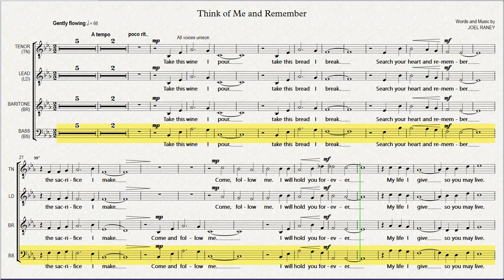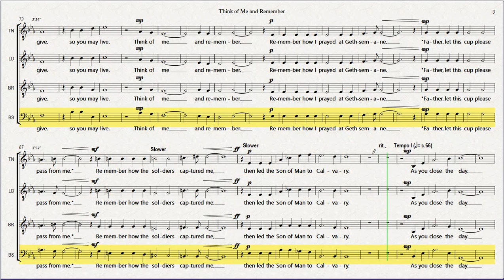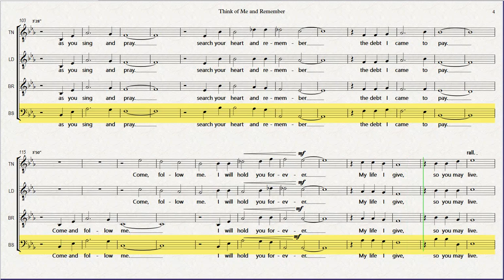BASS EMPHASIS Think of Me and Remember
"Think of Me and Remember" is from the "Singing Men VII" compilation.

"Rehearsal Instructions:
The Full Playlist for "Think of Me and Remember" (hover mouse over score and click on "i" icon in upper right corner to view) contains 5 Videos - 4 for the Individual Vocal Parts and and 1 with all the Vocal Parts balanced together as sung in a performance.

Also, you can view the Channel Source for this video by hovering your mouse over the score and clicking on "i" icon in upper right corner at any point during this video

"Think of Me and Remember" is based on the published version of Hope Publishing Company in Singing Men 7.

Think of Me and Remember
Time  Section/Title
0:00  Introduction
0:15  A
1:34  B
2:40  C
3:21  D
3:50  E